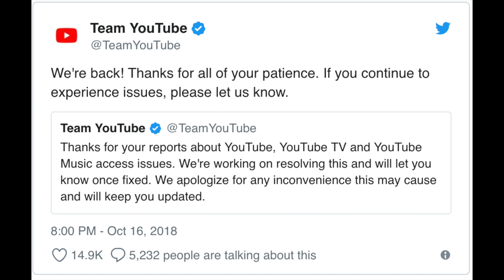YouTube WAS DOWN OFFLINE | ONEPLUS 6T 9.0 ANDROID PIE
eBates
MY FAVORITE PRODUCTS